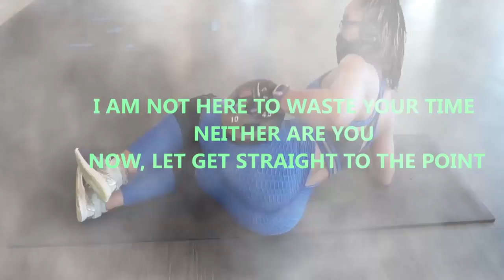Dumbbell Only Leg & Glute workout / home workout